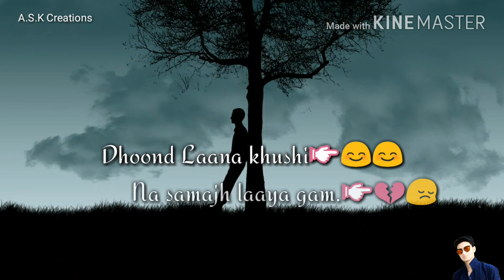Maine dil se kaha part 2/Rahul Jain/whatsapp status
Cover Song Credits:

Singer / Recreated By - Rahul Jain
Guitars & Vocal Recorded By Soham Naik
@RahulJain's Studio MumbaiMixed & Mastered By Soham Naik @SR Studio's Mumbai
EP @RahulJain'sStudio - Agni Varan Ruhela. DOP - Monish & Kunal @CameographyStudio's Nagpur
Edited - Rahul Singhal @Pehchan Music

Original Song Credits:
Movie- Rog
Song- Maine Dil Se Kaha
Singer- K.K
Mood- Sadness, DespairTheme- Blue
Starcast- Irrfan Khan & Ilene Hamann
Year- 2005

To give original credit to respected owner. Iam not owner of this content, i just present only beautiful lyrics additional song. Thanks